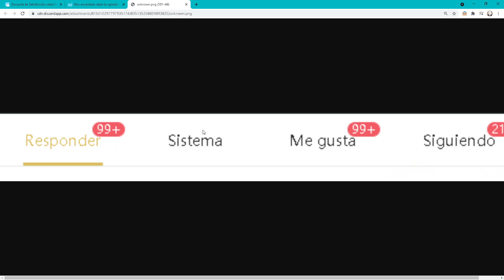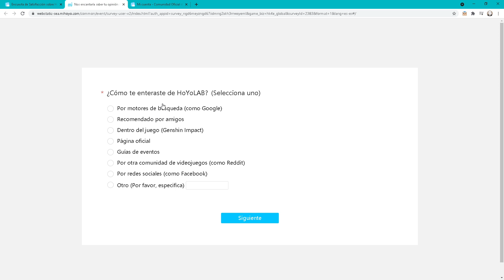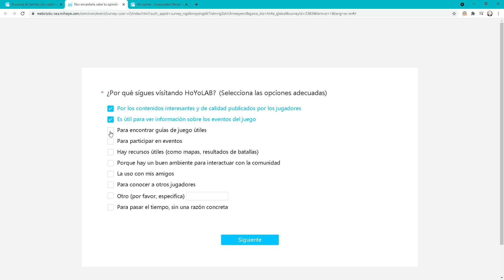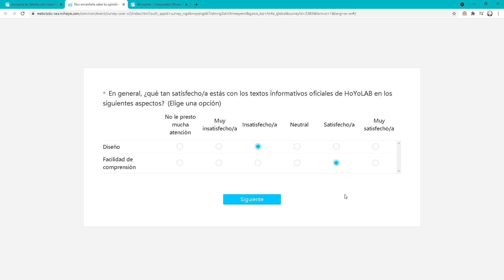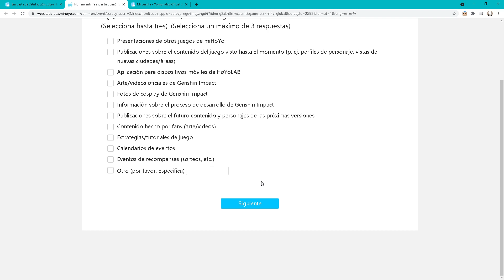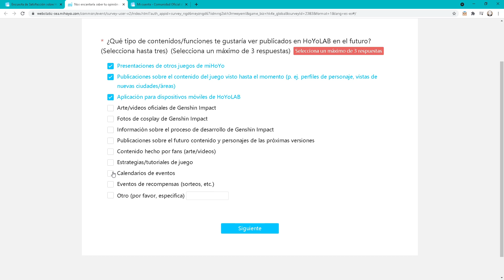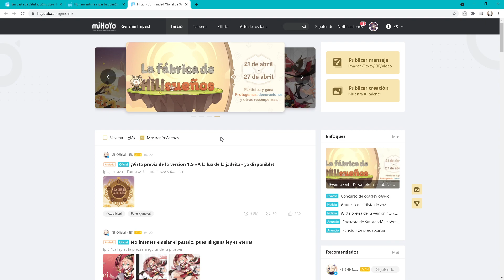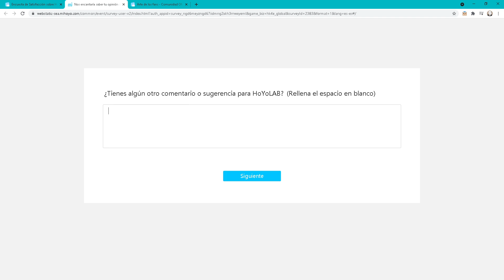Genshin Impact - Encuesta HoYoLAB Abril 2021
--LINKS ÚTILES--
HERRAMIENTAS

DESCARGA OFICIAL

OTROS

Mi Discord ID:
FedeXX58#2473

Idea del personaje de FedeXX58 en cualquiera de sus aspectos:
FedeXX58

Creador del chibi 2D:
Jordan Biglieri